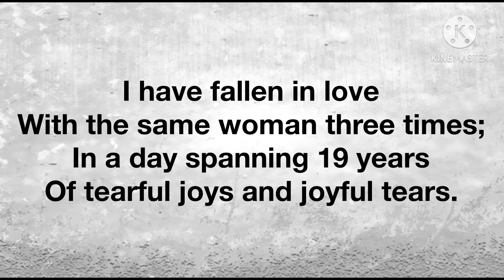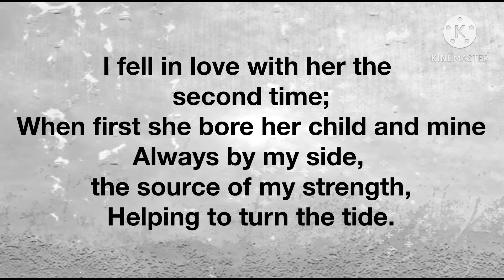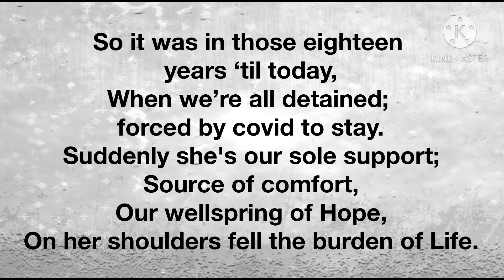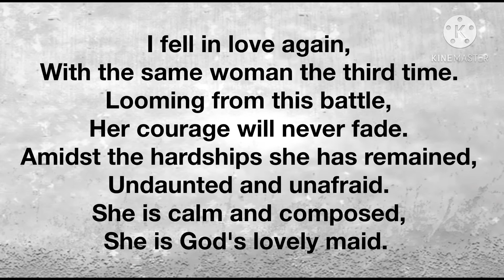I Fell in Love with the Same Woman (three times)